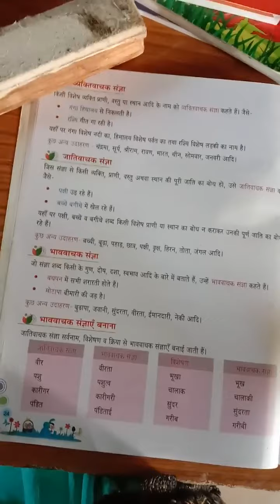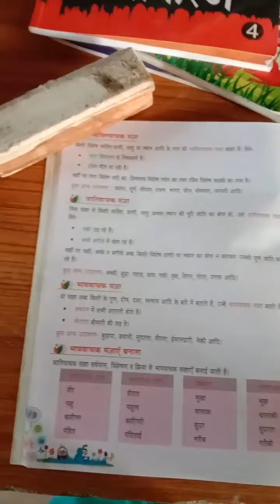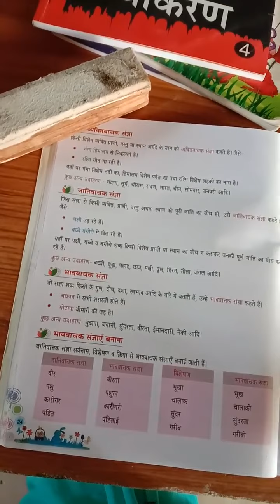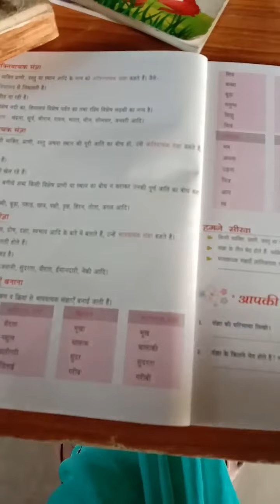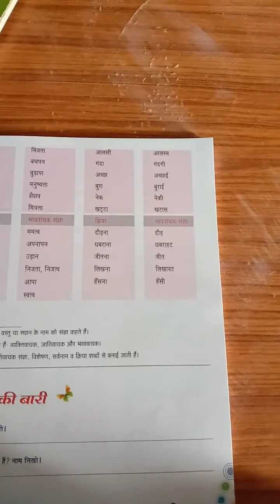CLASS - 4 @ DATE 15.08.2020(4)